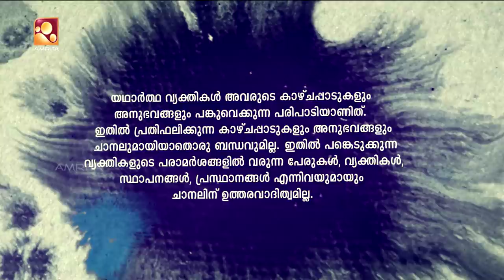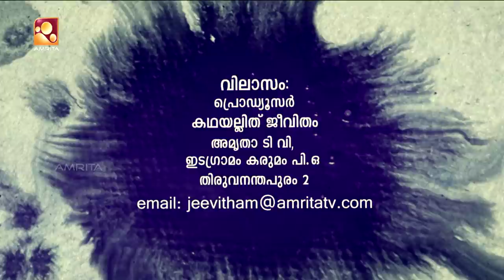Kathayallithu Jeevitham | Muhasina & Rasheed | Episode 01 | 23rd Aug 2017